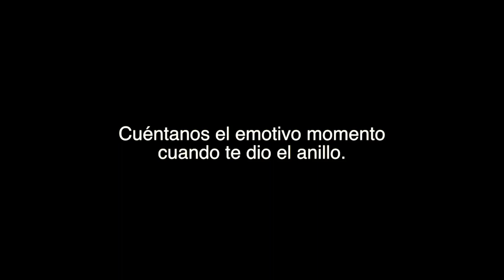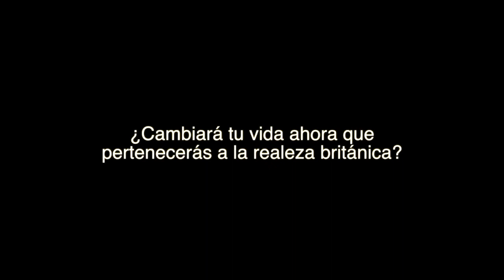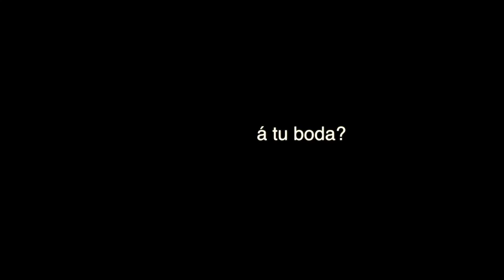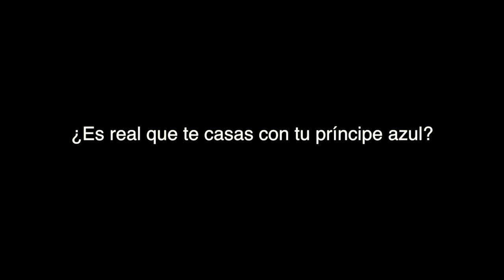Yo encontré mi principe azul: Hanna Jaff y su boda Real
La filántropa, humanitaria, conferencista y socialité mexicana Hanna Jaff, quien fue parte de la serie Made in México 2018, nos cuenta que tuvo que posponer su boda de “cuento de hadas” junto a su prometido Henry Roper-Curzon, heredero del título Lord, 22nd Barón de Teynham y Pylewell Park, de Inglaterra.

Después de un año de haberlo conocido por una amiga en común el click fue de inmediato, pero ante la pandemia la boda se realizará para el invierno. “El mundo está cambiando por cosas más serias como para estar quejándome por el cambio de fecha de mi boda, pero ya tenemos el día par fin de año, todo depende de la pandemia, para que la gente que esté contenta, no en medio de una crisis mundial”, dijo a JDS vía zoom desde Londres.